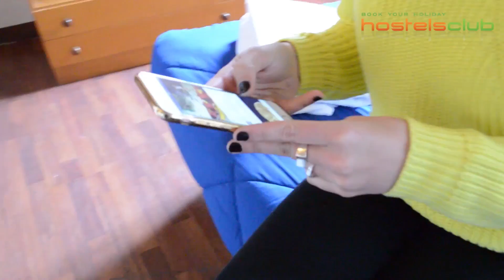Backpackers House Venice - Hostels em Veneza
Backpackers House Venice está localizado no Campo Santa Margherita, o coração da vida noturna em Veneza, é facilmente alcançado a pé da estação ferroviária e da Piazzale Roma, e oferece excelentes acomodações de baixo custo com todo o conforto necessário. INFO & RESERVAS

Siga-nos!